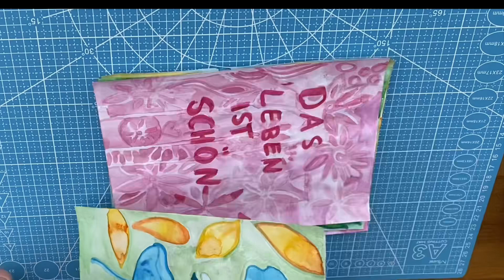Aus alt mach Neu! intuitivesmalen : Sophiesuniversum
Hey! Heute machen wir wieder zwei alte Bilder von mir fertig!
Alles Liebe,
Sophie ☀️😍

Schau dir gerne noch weitere Videos von mir an!